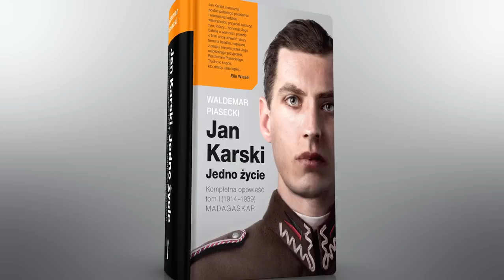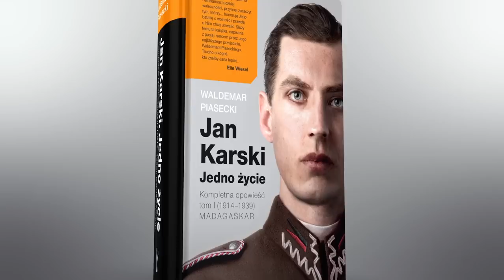Jan Karski. Jedno życie | Waldemar Piasecki o swojej książce #1/2